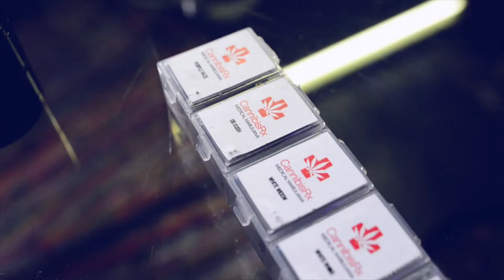PrimeEzy - Proper Swag (Official Music Video)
Directed by Bongani Malik Ndlovu